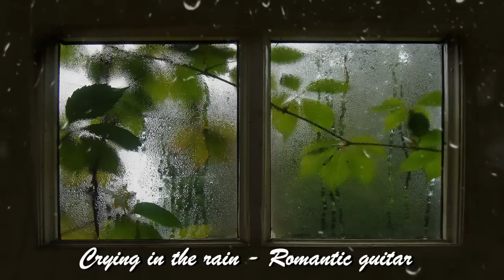Crying in the rain - Romantic guitar